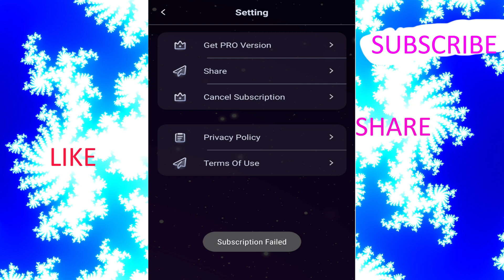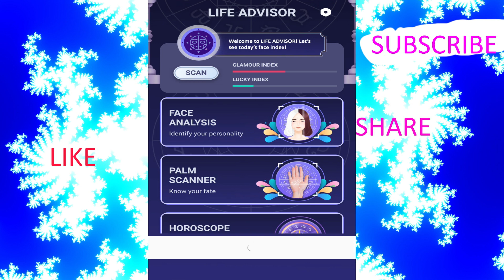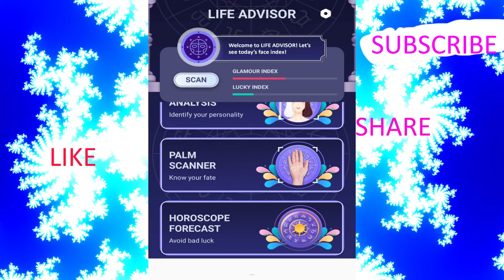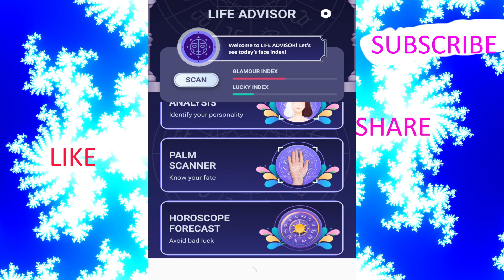life advisor app | how to use life advisor app | life advisor app review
life advisor  app review   2020
 how to use life advisor app
 life advisor face analyze daily predict app
same for
 how to use foresee app | foresee app review

it contains more more ads.